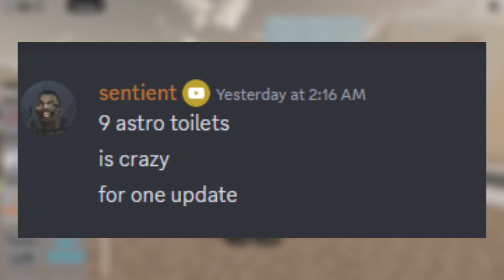STM/SKIBID TOILET MORPHS SKIBIDI TOILET BUNKER LEAK! I UPDATE 14.25 & ASTRO ERA INFO! I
SKIBIDI TOILET SERIES MADE BY : DAFUQBOOM

GAME LINK!!
Be a stranger or a good guy!!111111

SBW DISCORD SERVER

RYANNSPACE13 DISCORD SERVER

STM GROUP (ROBLOX)

MAP NERD EPIKO LEK